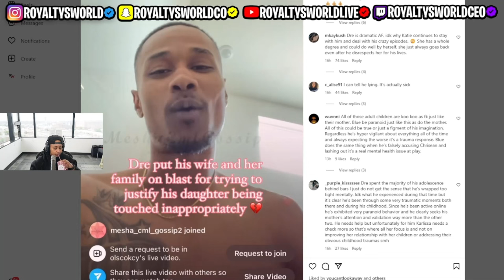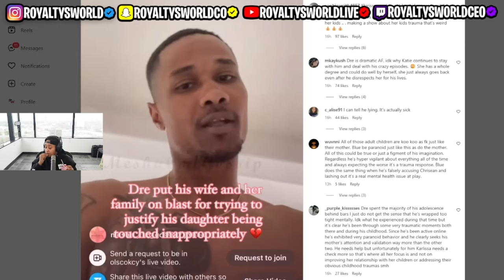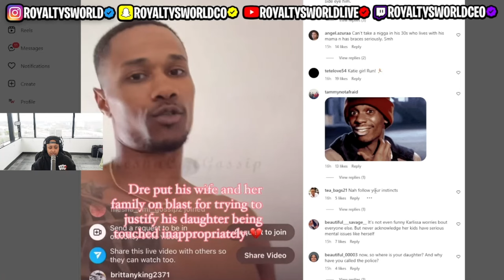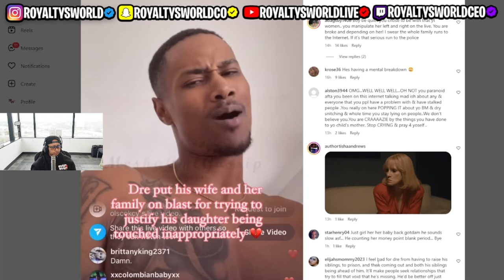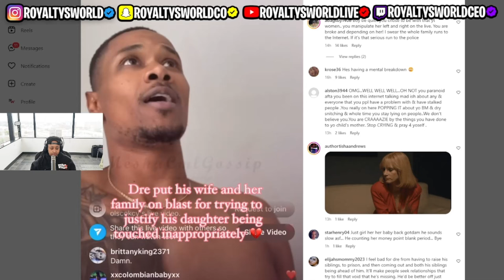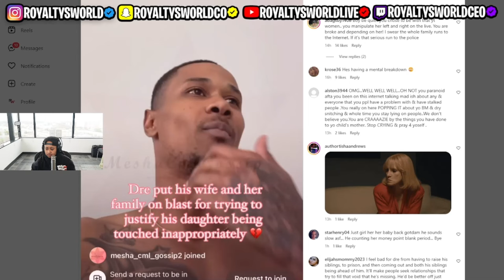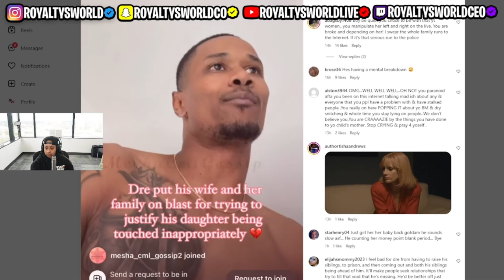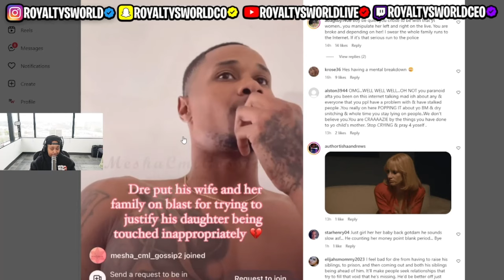Blueface Brother is BACK into IT with his BM AGAIN 🙄